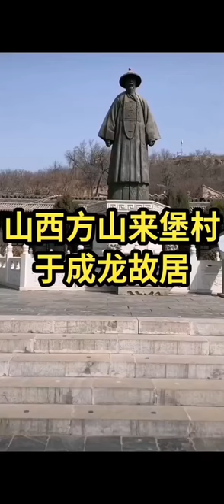山西省方山县北武当镇来堡村于成龙故居